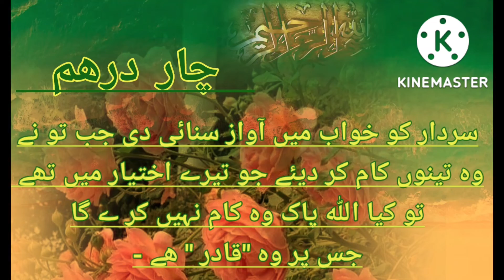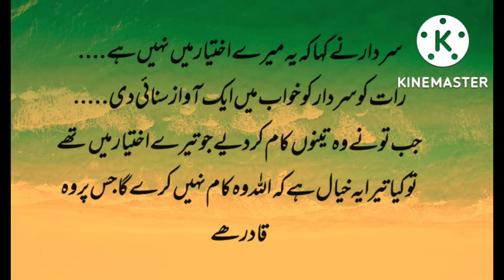Allah ki Shan | Allah ki Qudrat | Faqeer | Chaar Dirham | Moral Story | Kahani Ki Duniya